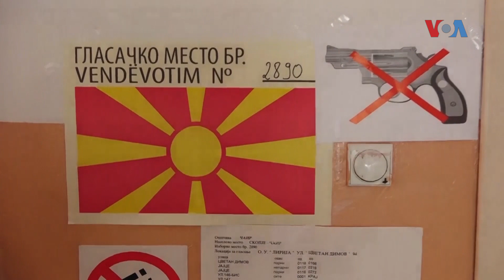Помалите партии бараат суштински, а не козметички измени на изборниот законик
„Суштински, а не само козметички измени на изборниот законик“ – бараат помалите политички партии. Нивниот повик следи по минатонеделното формирање на работната група за промени на изборната легислатива, тело создадено, пред се, за решавање на забелешките на ОБСЕ/ОДИХР од последните изборни циклуси.